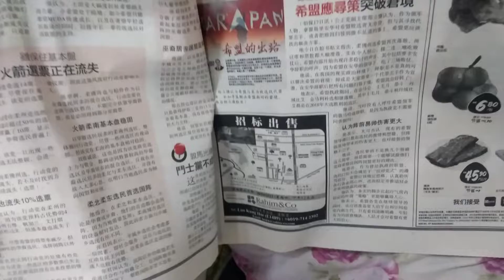MY Logo Quiz 2